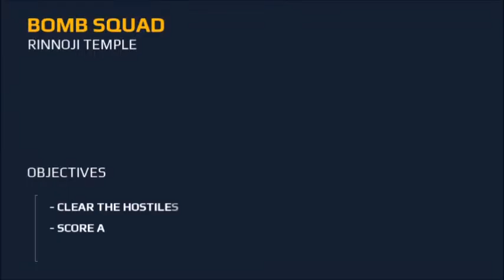MODERN COMBAT 5 "Bomb Squad" (PC)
Add me on Xbox Playstation and Nintendo CodyRayy119
Main Channel